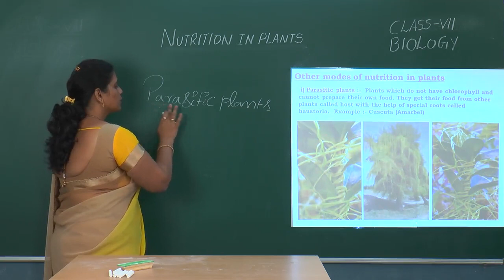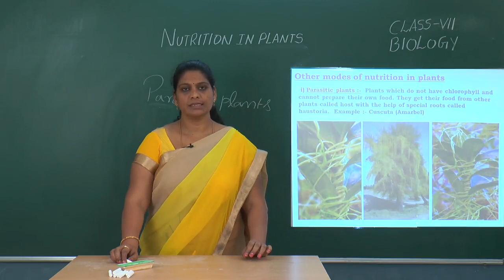SCTS | 7th Class|BIOLOGY|03_Nutrition in Plants|Other modes of nutrition in plants (00009_x264_001)